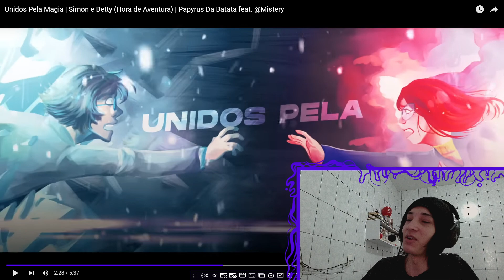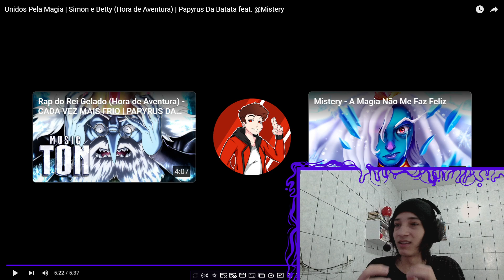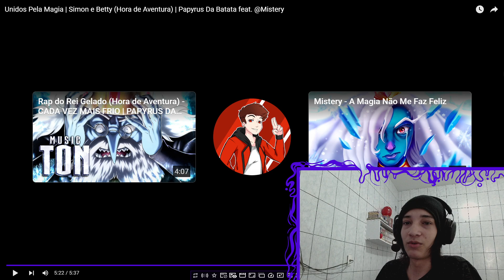(Lindo)REACT Unidos Pela Magia | Simon e Betty (Hora de Aventura) | Papyrus Da Batata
🟣Aopa Bueno ?

Tamo junto!

🟣00:00 - Se Inscreve aew
🟣00:30 - Vídeos novos todos os dias!!!